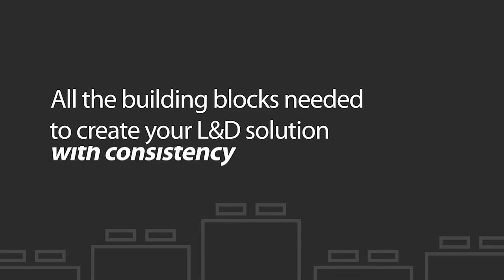Introducing our new 2022 eCatalogue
Showcasing all of our learning and development products, programmes, technology and services. Not just training courses or learning content, not just a platform or delivery expertise. So much more...